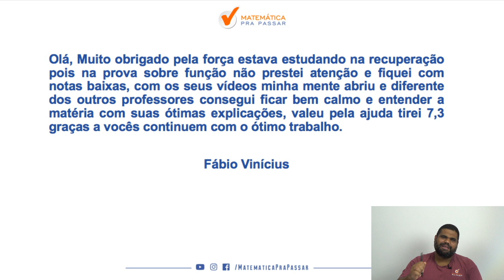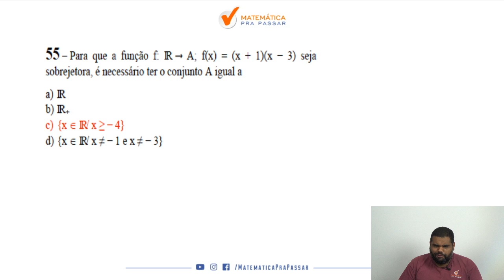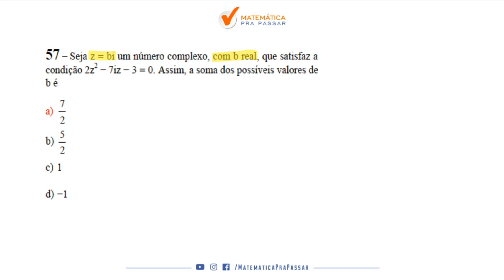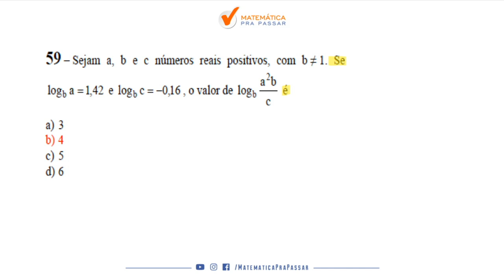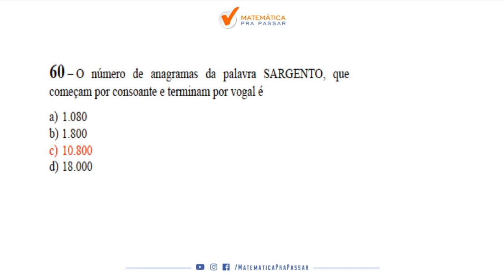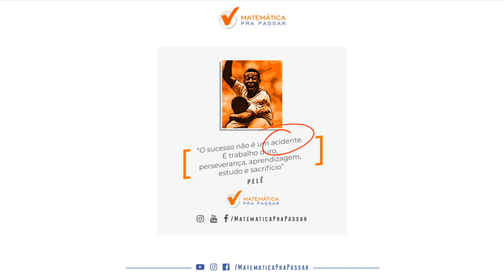CORREÇÃO DA PROVA DA EEAR 1.2020 : GABARITO EEAR MATEMATICA 1.2020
Chegando o gabarito da Prova de Matemática da EEAR 2020.1.

Então vamos juntos nessa série rumo EEAR  e Simbora Aprender.